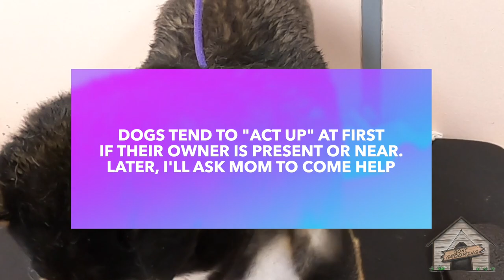Grooming a Shiba Inu -- lots of undercoat!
Phoenix the Shiba, gets her deshed!

**USE A FACEMASK!!**

***BATH***
—Curry brush for tub
---Deshed shampoo

***BRUSHES/COMBS***
---Slicker brush
---LARGE- Undercoat rake Brush (long hair shed breeds)-double tip
---Large Furminator

***NAIL CARE***
---MED/LG Nail clippers (size matters!)

***BLOW DRYER***
---(Cheaper, but more powerful than blowdryer)
---Flying Pig 4.0 hp (it's quieter than most!)
---(Expensive & high speed) Blower K-9

---Ear cleaner: Used after bath and/or after grooming --
Zymox 4oz --- .